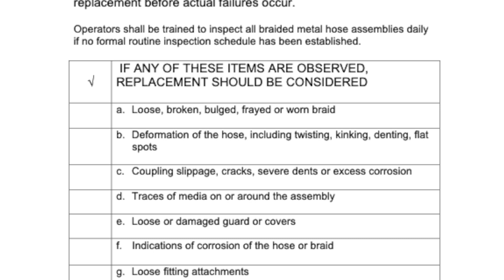How Long Will a Metal Hose Last in Service?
Knowing how long a metal hose will last in service would make life easier. We could more accurately plan purchases for replacement parts and then schedule time to install those parts, all while reducing the likelihood of failures.

While this isn’t a pipe dream—some companies have successfully determined average service life for hoses in specific applications through careful observation and record-keeping—it is unrealistic to expect that an answer can be given without such attention to data collection and the monitoring of outcomes.

This video accompanies an Engineering Bulletin on Penflex.com. To learn more, have a look